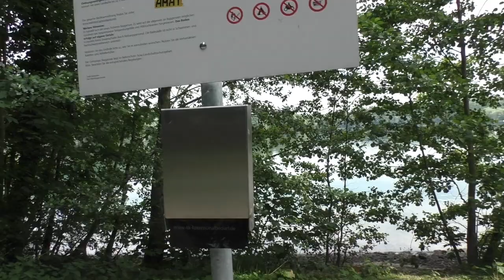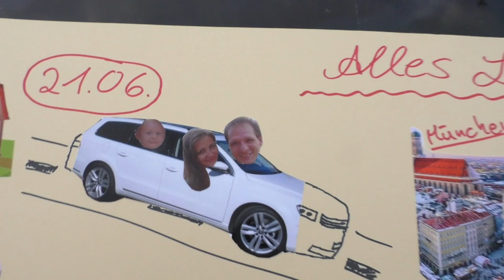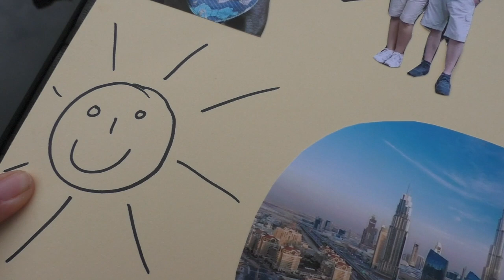Reise zum Geburtstag | Wasserratte am See | Deutschland VLOG#032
Wir haben 'ne Wasserratte als Hund! Und Alinas Geschenk yum 30, Geburtstag ist eine Reise nach. :-)

Solltet ihr darüber bei Amazon einkaufen, bekommen wir eine kleine Provision. Für euch ändert sich gar nichts, der Preis bleibt gleich. Es ist lediglich eine Möglichkeit, uns zu unterstützen, ohne dass es euch etwas kostet. Woher ihr die Produkte bezieht, bleibt natürlich euch überlassen! DANKE für eure Unterstützung!